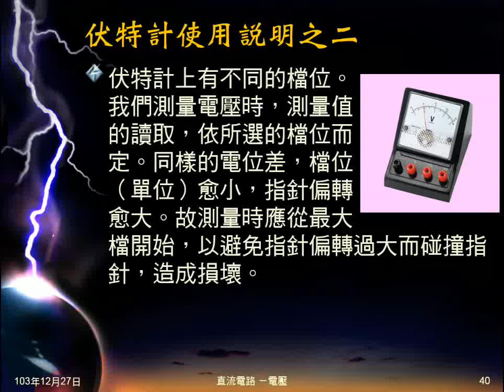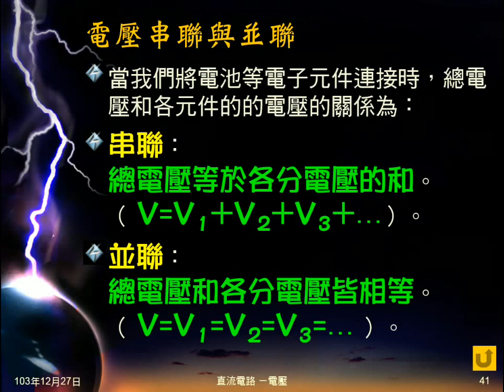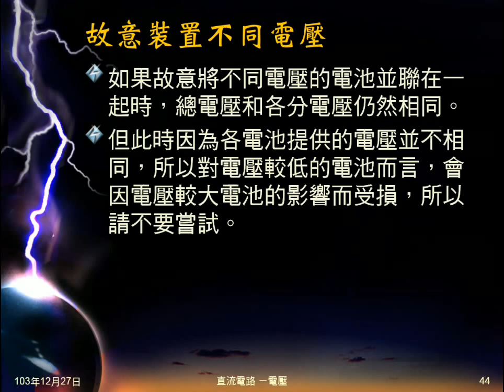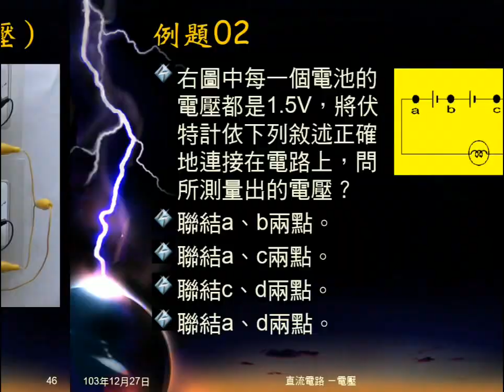103學年國三理化 直流電路12：電壓的串聯與並聯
介紹並聯和串聯電路中，總電壓與分電壓的關係，並以電扶梯為例說明原因，最後以日本實驗影片驗證公式。